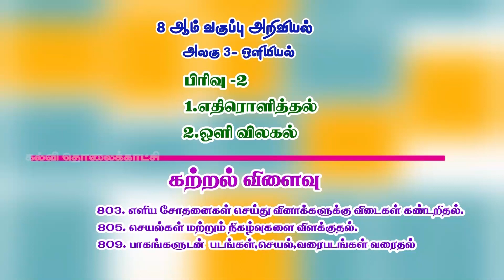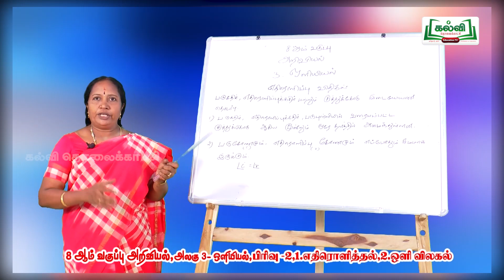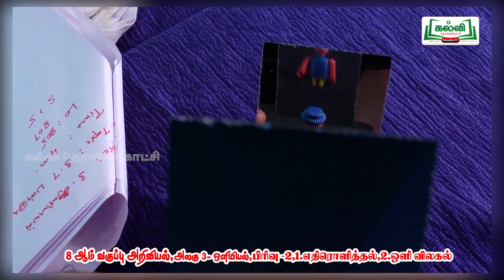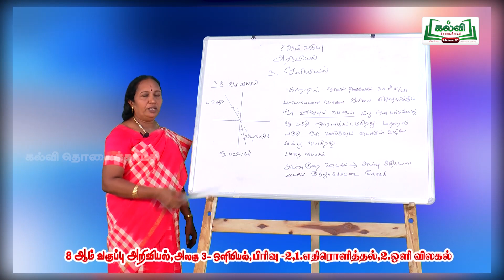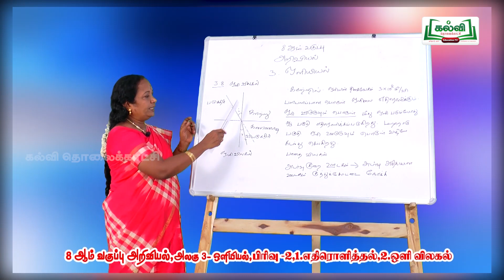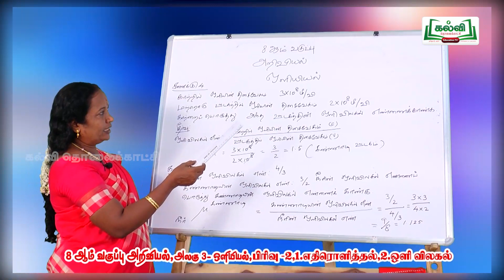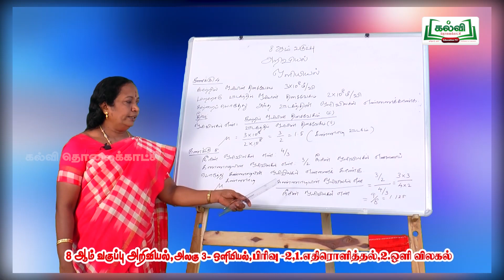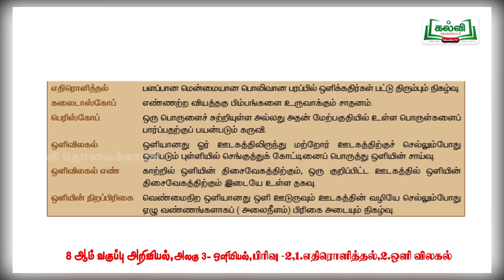Class 8 | வகுப்பு 8 | அறிவியல் | ஒளியியல் | அலகு 3 | KalviTv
இந்தப் பாடப்பகுதியில்  ஆசிரியர் எதிரொளித்தல் மற்றும் ஒளிவிலகல் சார்ந்த அனைத்து  பாட பகுதிகளை நடத்துகிறார்.(பக்கம் என்.28)